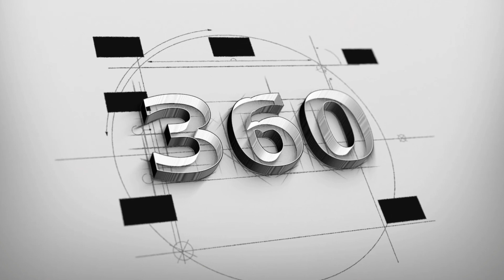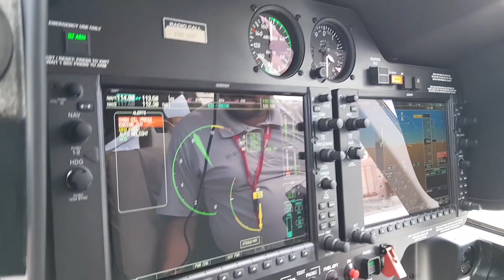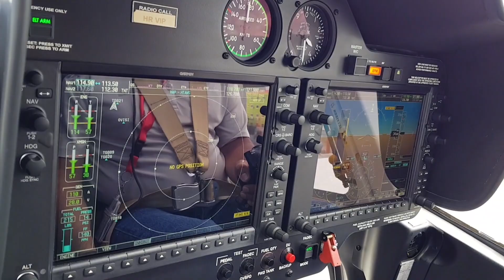360 Areo - FLY VIP servicios Areos